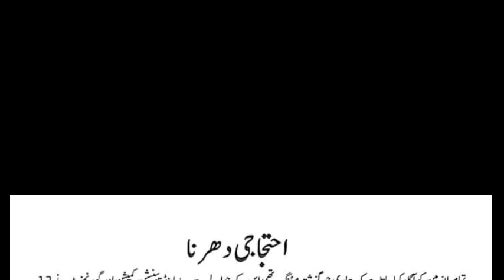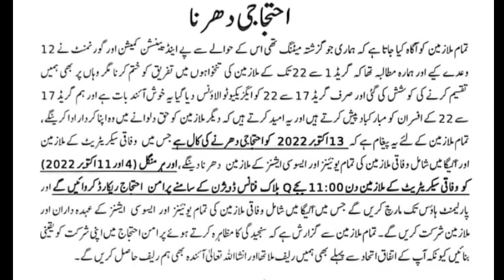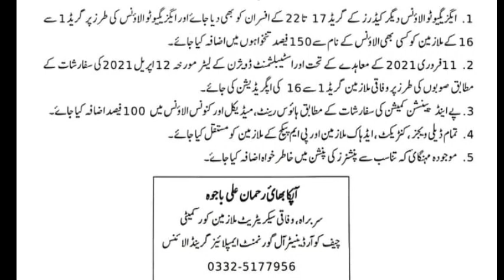Rehman bajwa protest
house rent medical and conveyance allowance